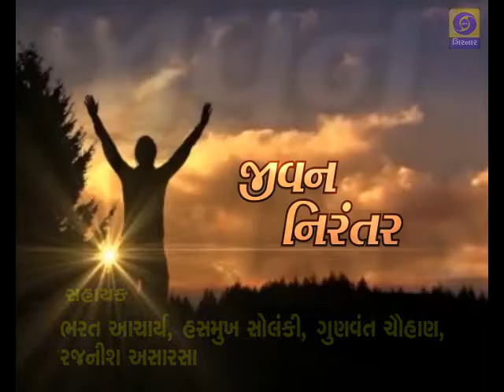Jivan Nirantar- 23